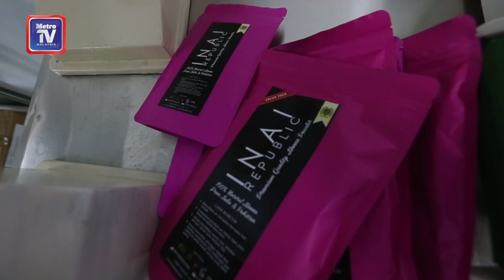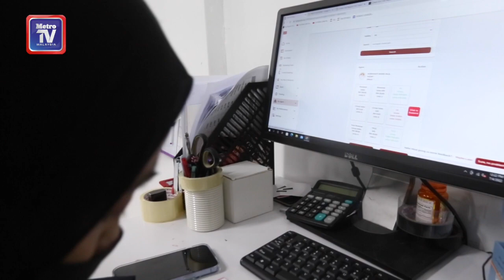Sasar sejuta ejen di seluruh dunia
Furaiha Legacy Sdn Bhd, pengeluar produk penjagaan kuku di bawah jenama Inai Republic terus melebarkan sayapnya di peringkat antarabangsa, sekali gus menyasarkan untuk menembusi pasaran negara Muslim, barat dan Timur Tengah dalam tempoh tiga tahun.